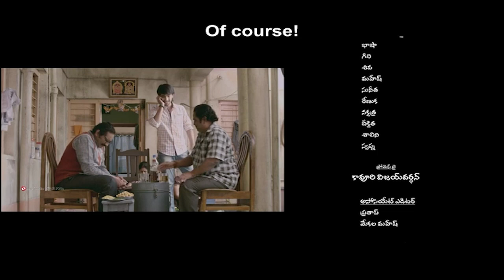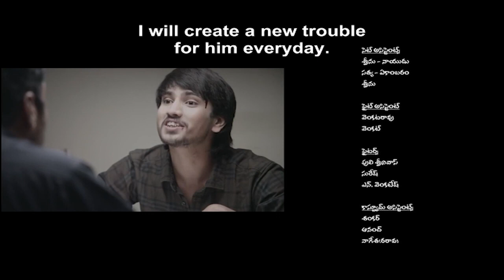Cinema Chupista Maava Movie Climax Emotional Scene || Raj Tarun || Rao Ramesh || Maa Show